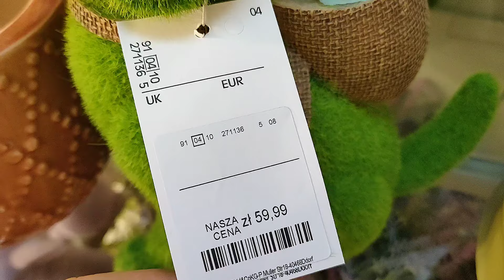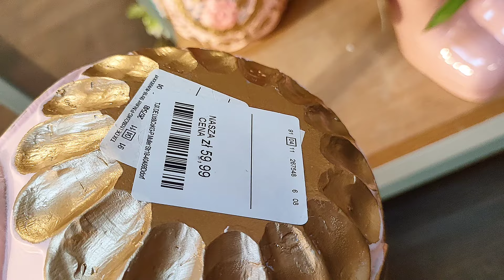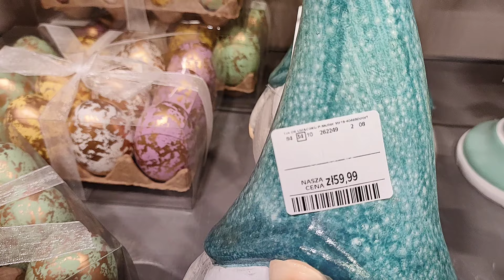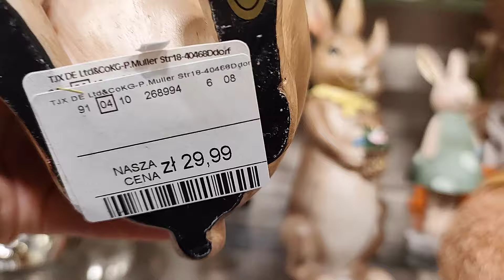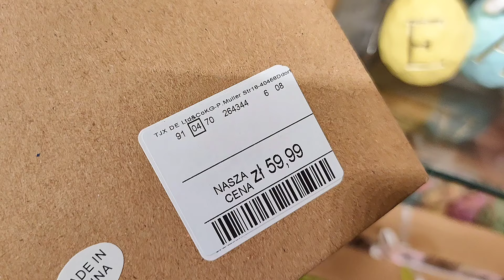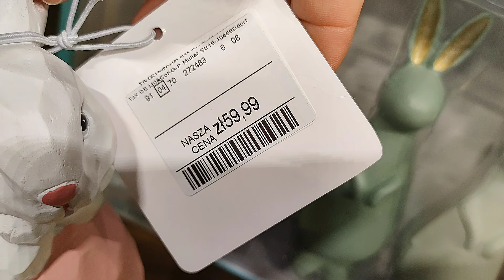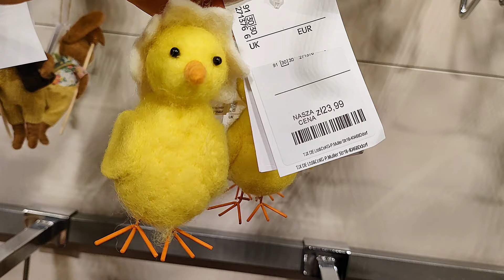DEKORACJE i OZDOBY WIELKANOCNE w Tk Maxx 🌿🐰NOWOŚCI na WIELKANOC Przegląd sklepów i półek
Dekoracje i ozdoby  na Wielkanoc pisanki zające stroiki kurczaki koszyki i kosze zestawy akcesoria do domu w sklepie Tk maxx